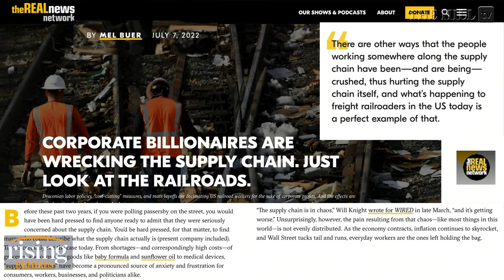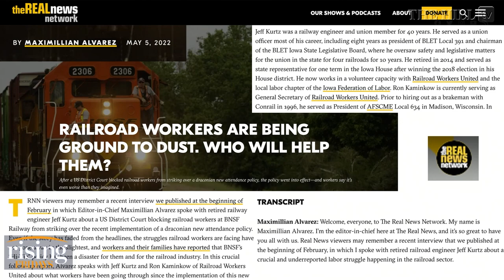Max Alvarez: DRACONIAN New Rail Industry Policy WORSENS Supply Chain Crisis, CRUSHES Workers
Editor-in-chief of The Real News, and former member of Teamster Rail Conference, Jeff Kurtz, discuss a new attendance policy for railway workers.